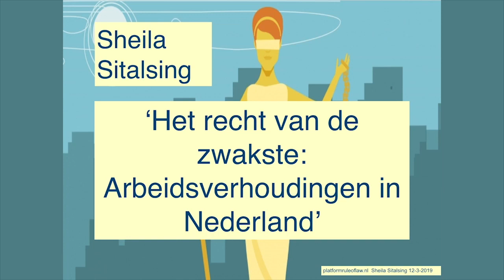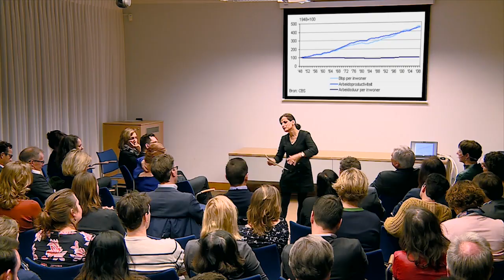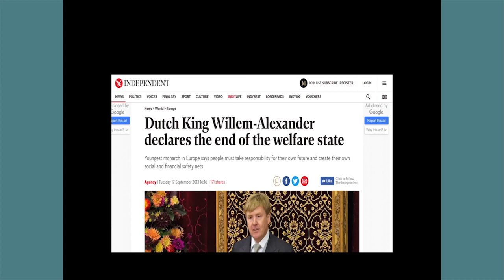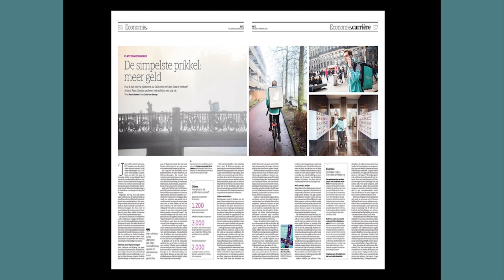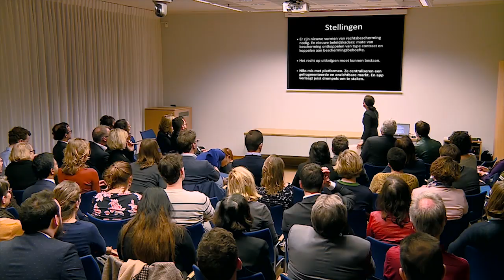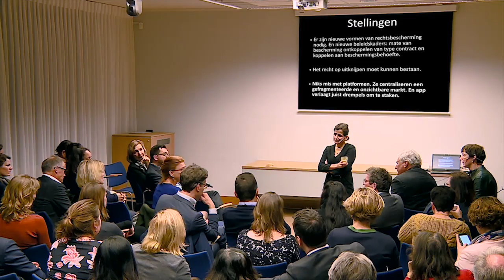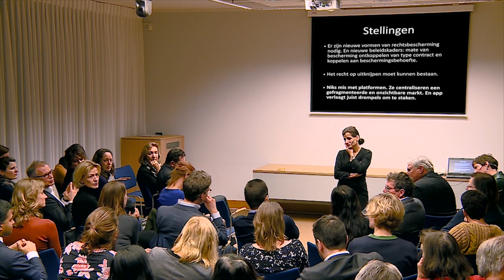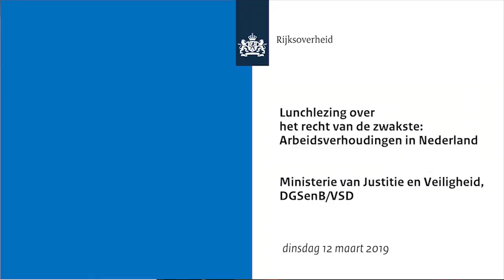Ronde van de rechtsstaat #4: Sheila Sitalsing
Het recht van de zwakste: arbeidsverhoudingen in Nederland

In haar sprankelende lezing schetst Sheila Sitalsing hoe zich na een unieke periode van welvaartsgroei geheel nieuwe arbeidsverhoudingen aan het ontwikkelen zijn. Scherp analyseert zij de enorme diversiteit waarin zzp’ers soms heel zelfstandig en krachtig maar vaak ook kwetsbaar zijn. Het lukt de democratische rechtsstaat nog niet erg om kwetsbare en beschermenswaardige belangen adequaat te beschermen.